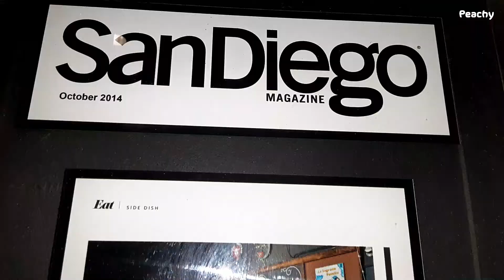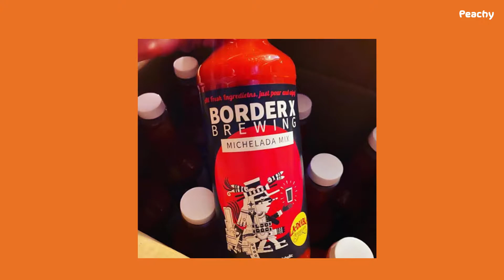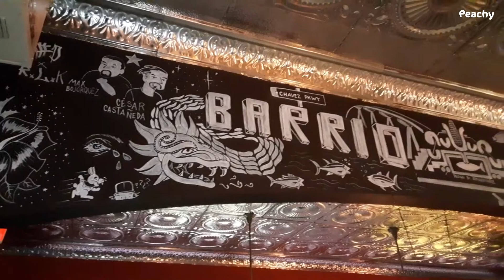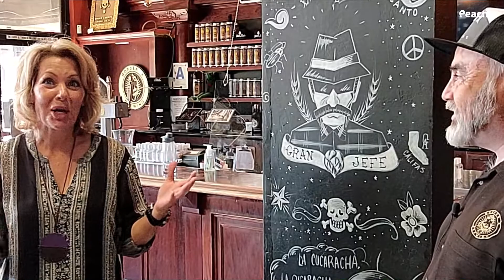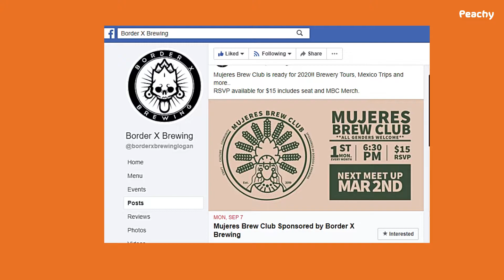The San Diego Small Business Experience: Border X Brewing - By Peachy /// San Diego Design Week 2020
Peachy is a community of fresh thinking, forward-moving small businesses in San Diego. They focus the conversation on advancing the customer experience by highlighting small businesses who have cultivated a passionate audience and stand out for their unique approach. Peachy shares perspectives from industry experts and promotes a human-centered design thinking methodology for staying relevant to today's consumers. Through these resources, business owners stay aware of trends, equip themselves with new tools and ideas, and gain inspiration to evolve their business into the future.